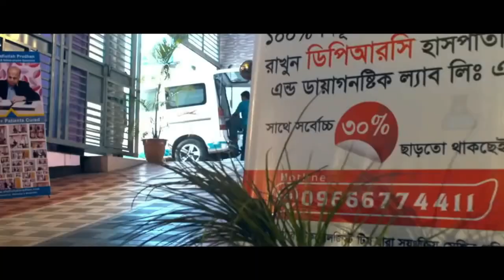কোমর, হাটু ও ঘাড় ব্যথার রোগীর মুখে ডিপিআরস ’র চিকিৎসা সম্পর্কে শুনুন | DPRC | DPRC Hospital